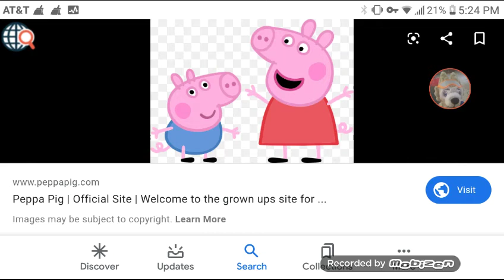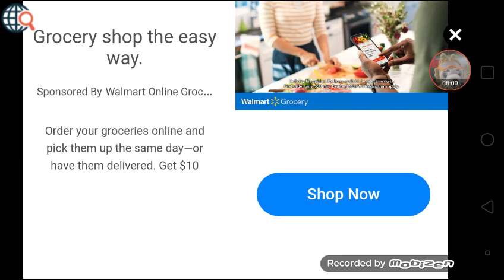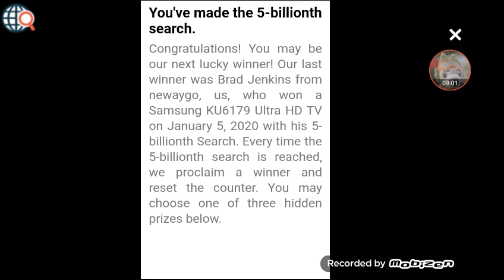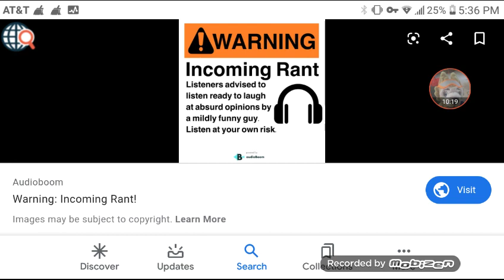The rant rant.